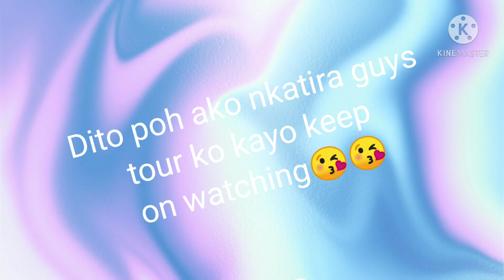Sceneway garden in lamtin,kowloon.